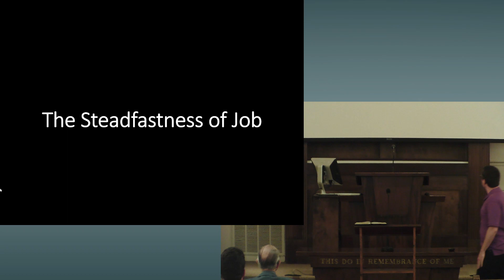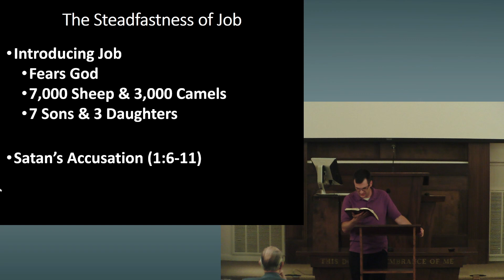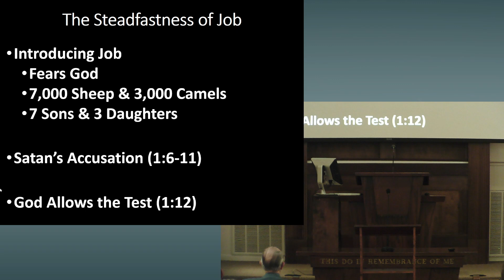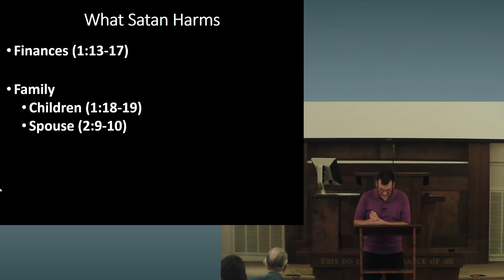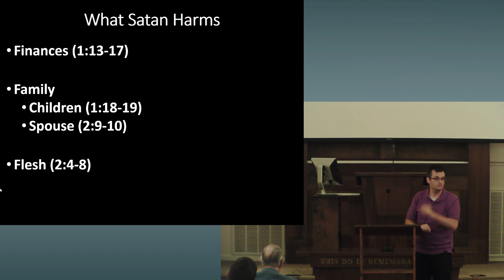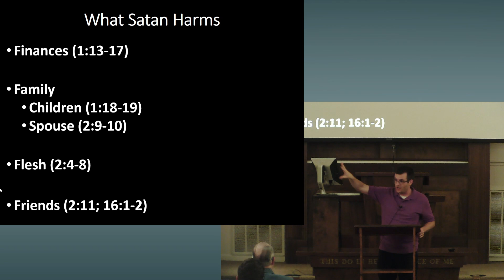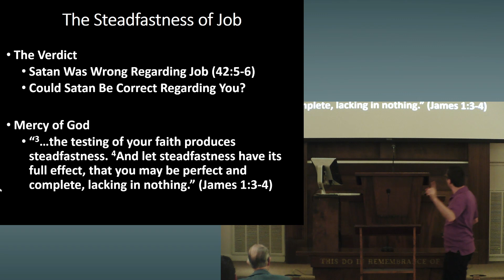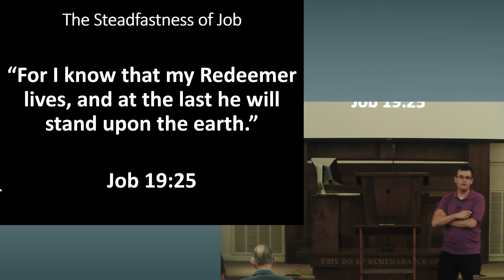The Steadfastness of Job - Erik Borlaug